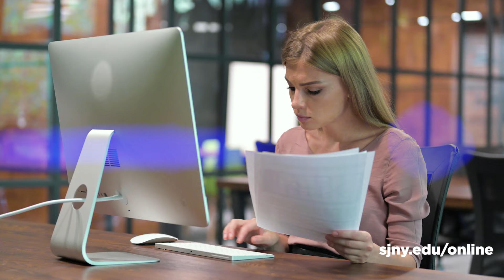St. Joseph's University, New York - Online 30 Second Ad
Ready. Set. Joe's